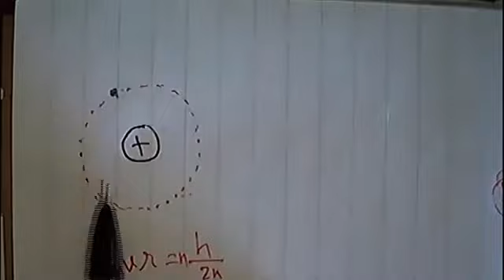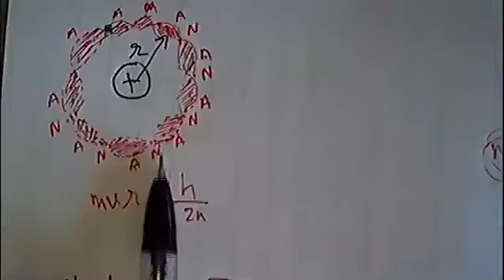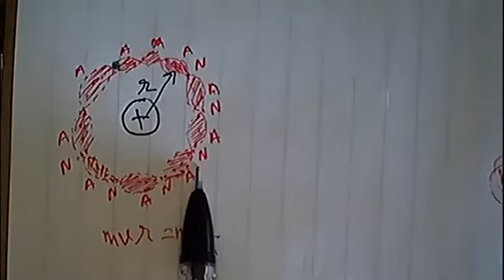De Broglie's explanation of Bohr second postulate